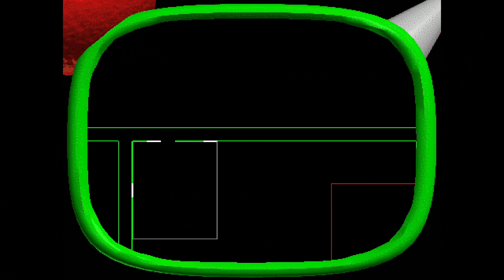Hide & Seek mit Baldi Numero 3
Es ist mal wieder an der Zeit sich zu verstecken vor Baldi, wird er uns aber dieses mal finden?

Findet es heraus in dem ihr dran bleibt